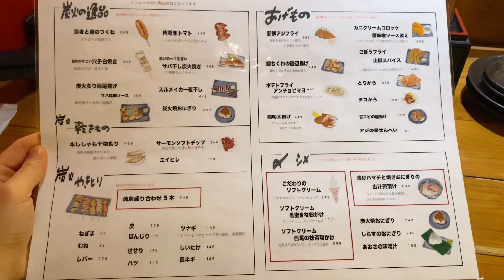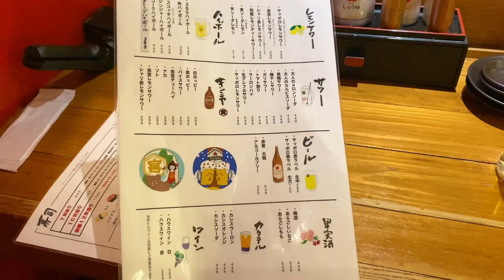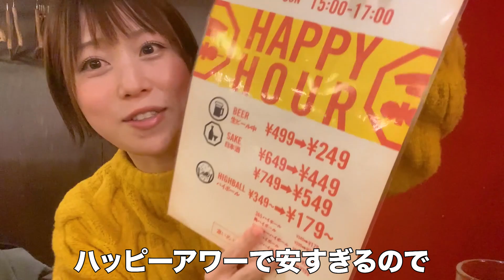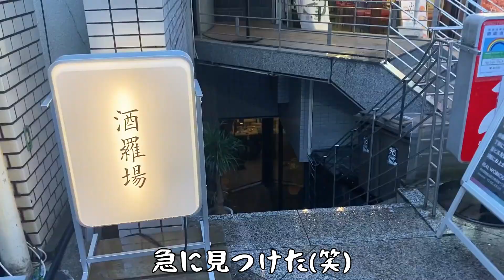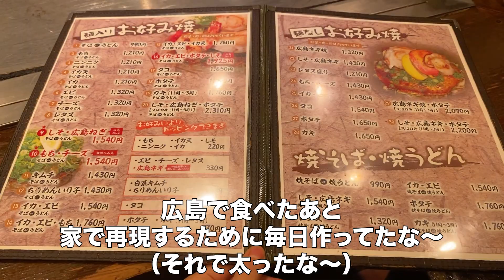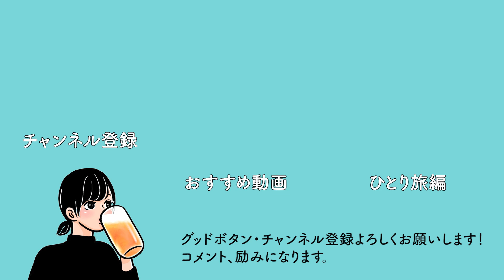三軒茶屋で食欲解放！大好物に囲まれる最高な食べ飲み歩き【はしご酒】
今回も好きなものを好きなだけ食べたら、やっぱり炭水化物ばっかりになりました(笑)

【お店】大衆酒場 スシスミビ 三軒茶屋店
【場所】〒154-0024 東京都世田谷区三軒茶屋１丁目４０−１０
【食べたもの】
生ビール 249円
７貫握り 899円
エビと鶏のつくね（タレ）249円
やげん軟骨ガーリック 399円
ハイボール 199円
地酒 ささまさむね 449円
合計2444円

【お店】酒羅場 三軒茶屋店
【場所】〒154-0024 東京都世田谷区三軒茶屋１丁目３６−６ ラビ三軒茶屋 B1
【食べたもの】
お通し 300円
モルツ生 360円
明太子の海苔しそ天ぷら 590円
しば漬け納豆ささみ 590円
しそ天ぶっかけ蟹いくら 690円
九条ネギの肉巻き 230円
白桃×しそバイスサワー 500円
山ねこ（水割り） 450円
合計 4081円

【お店】広島のお好み焼きと鉄板焼き HIROKI
【場所】〒154-0024 東京都世田谷区三軒茶屋１丁目３６−１２
【食べたもの】
麺入りお好み焼き しそ・広島ねぎ 1540円

※緊急事態宣言ではない時期に行っています。

※店内での撮影は許可をいただいています。

他の動画はしやごのチャンネルページ↓
または
YouTubeで「しやご 熊本」「しやご ラーメン」など
キーワードで調べると、見たい動画を検索できます。